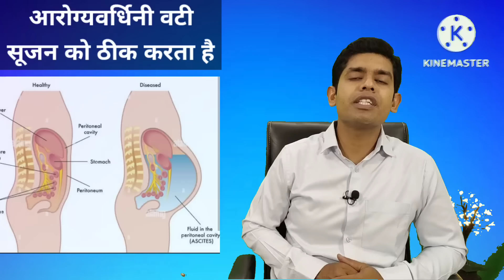patanjali Vs dabur Vs baidyanath arogyavardhini Vati Ke Fayde, Liver & Skin Disease me labhkari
patanjali Vs dabur Vs baidyanath arogyavardhini Vati Ke Fayde, Liver & Skin Disease me labhkari @healthandayurveda9967

aarogyavardhini vati ayurved ki ek atyant gunkari aur bahuupyogi aushdhi hai
aur is video me yah jankari di gai hai ki is dawai ke content kya kya hai aur yah dawa kon kon se bimariyo me labhdayak hai aur is dawa ko kab kaise aur kitni matra me lena chahiye iski jankari di gai hai aur ek vishesh baat ki is dawai ka upyog ayurvedic doctor se salah lekar hi krna chahiye